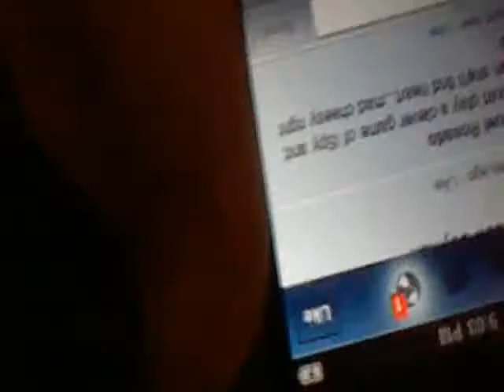A chill day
Just a video of me, my bro and my friend chilling in my room. A little yelling lol.